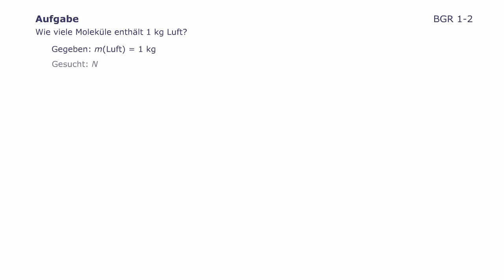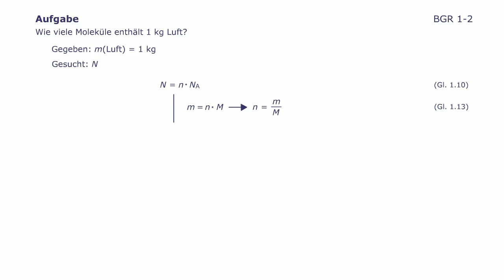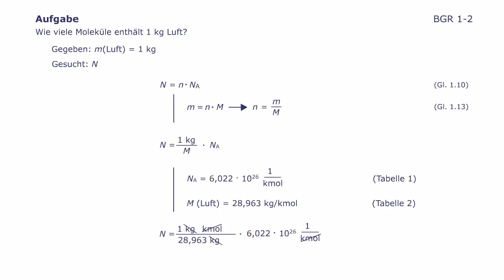Technische Wärmelehre - Berechnung von Stoffmengen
Diese Animation stammt aus dem Kurs Technische Wärmelehre im Online Wirtschaftsingenieurwesen Fernstudiengang

In dieser Animation wird eine beispielhafte Berechnung von Stoffmengen der Luft aufgeführt.